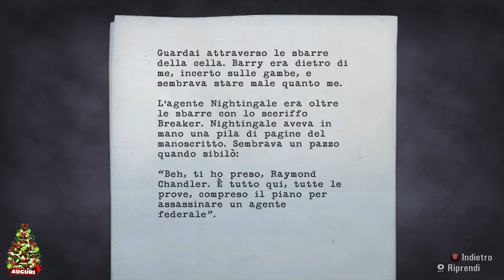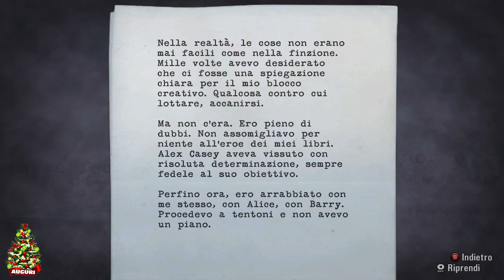Alan Wake ★ Gameplay ITA PC ►17. Un Lungo Cammino